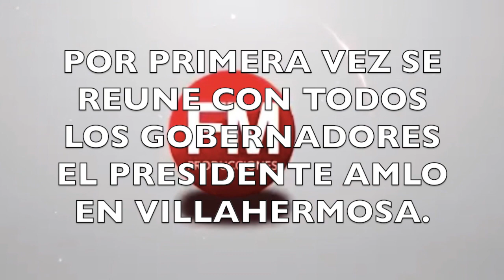CHIAPAS TRABAJA CON EL PRESIDENTE AMLO POR EL BIEN DE TODOS, DIJO RUTILIO ESCANDON CADENAS.